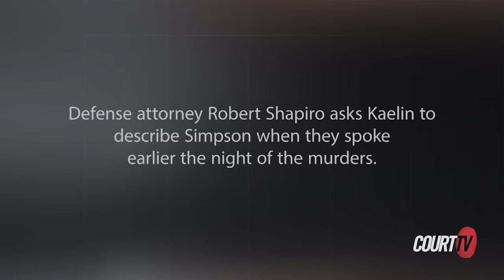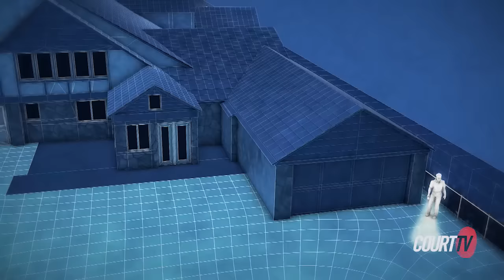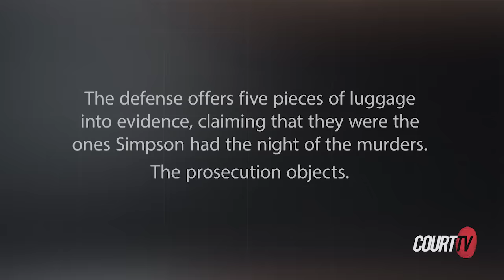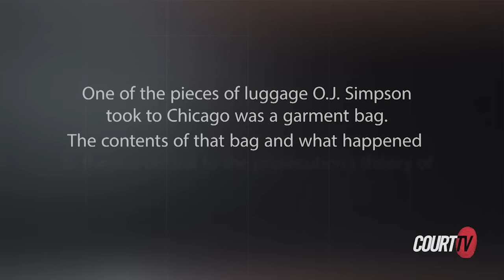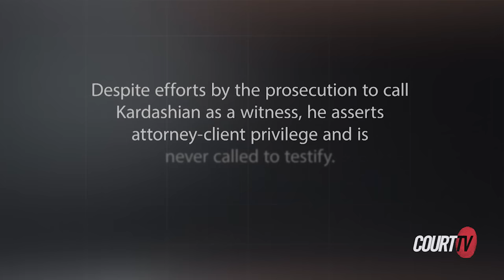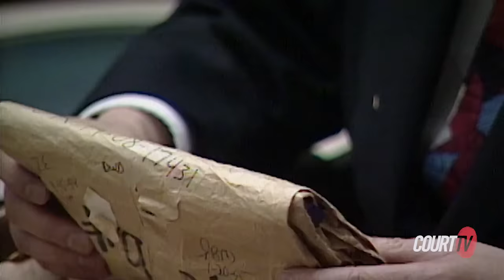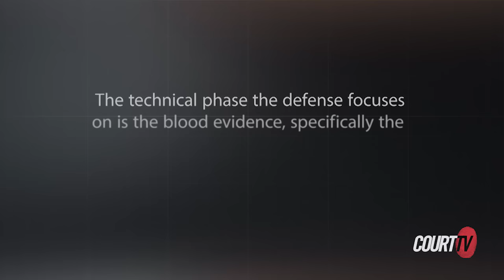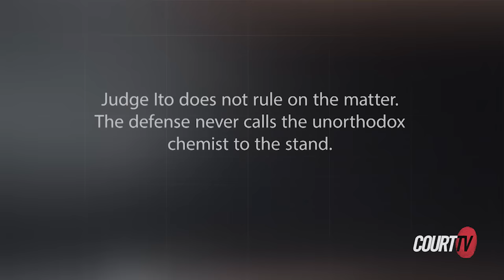OJ25: Episode 10 - O.J. Simpson Murder Trial True-Crime Series | COURT TV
Rumors about why prosecutors ask Robert Kardashian to testify in the O.J. Simpson case continue 25 years after the trial. OJ25 Episode 10 explores the mystery around Kardashian's involvement, plus what happens when O.J. Simpson's limo driver takes the stand.

CourtTV's original true-crime series, OJ25 – takes a deep dive into the trial of OJ Simpson, like you've never seen it before. The series features some of the original key players involved in what would be known as 'The Trial of the Century'. Watch back-to-back episodes of 'OJ25' available On-Demand on CourtTV.com.